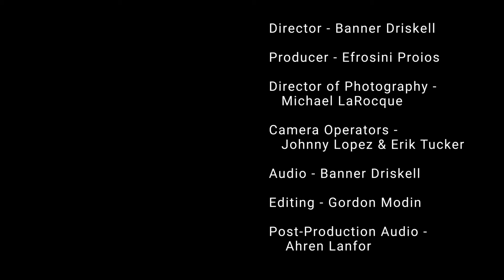"LYING AGAIN" by RYAN ANTHONY BROOKS LIVE AT THE PRO-LOUNGE ACOUSTIC PERFORMANCE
Ryan Anthony Brooks gives a heartfelt performance of his confessional deep cut, "Lying Again." Live at the Pro-Lounge, Seattle, WA, USA Feb 2018

Banner Driskell - Director, Audio
Michael LaRocque -Director of Photography
Efrosini Proios - Producer
Johnny Lopez - Camera Operator
Eric Tucker - Camera Operator
Gordon Modin - Editor
Ahren Lanfor - Post Production Audio